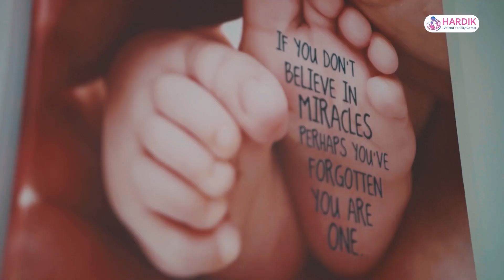सुर्यदर्शन सहकारीबारे अनुसन्धान गरिरहेका इन्स्पेक्टरलाई गृहमन्त्रीले सरूवा गरे: विश्वप्रकाश शर्मा